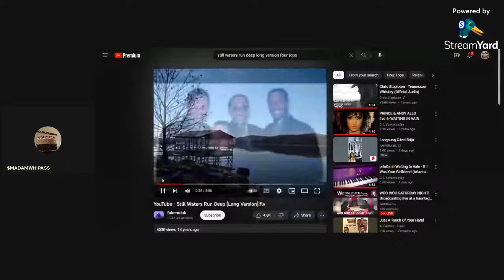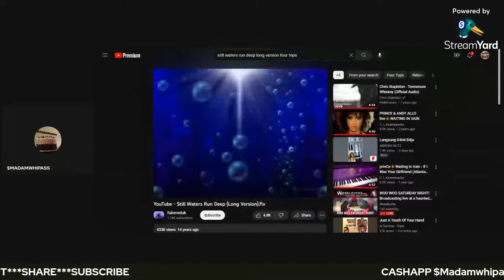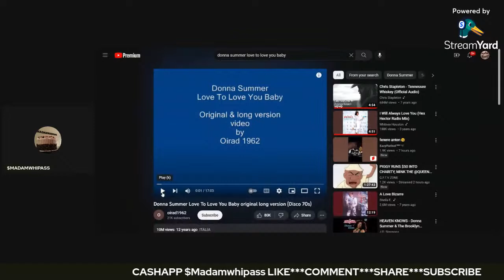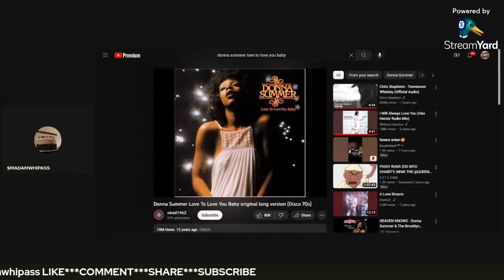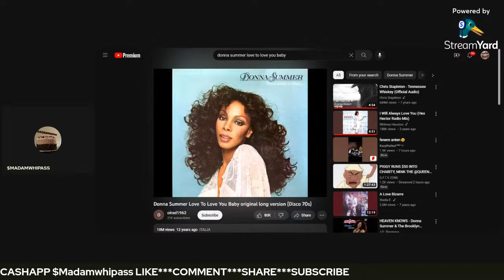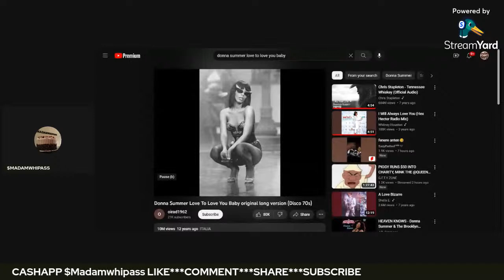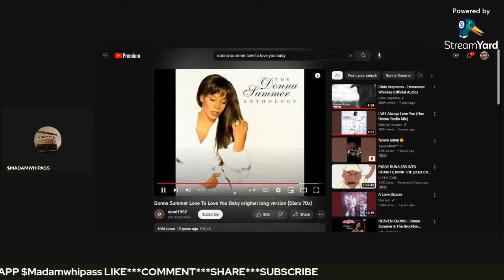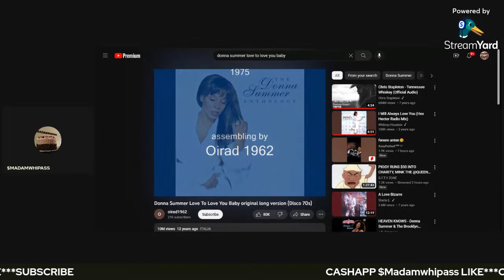The Kept Ones by Bunny Debarge (Chapter 6,7,8,9,10 and 11)